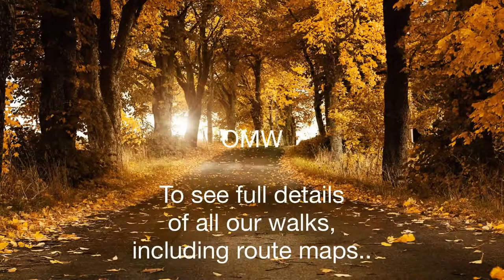Old Men Walking : Walk 101, Loch Turret & Lochan Uaine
Our June 2019 walk took us back to Loch Turret, a couple of miles North of Crieff.      8.5 miles,  3 Hrs 33 mins